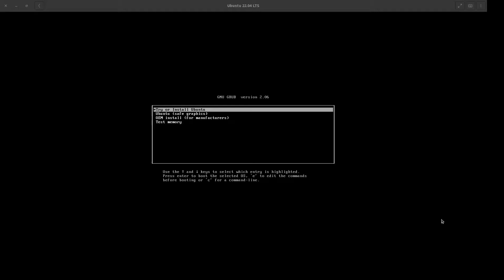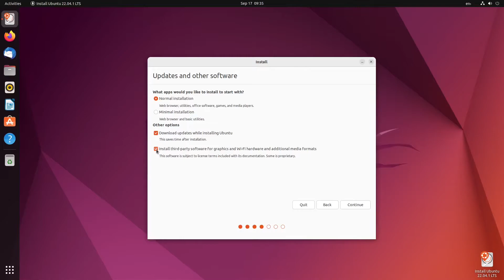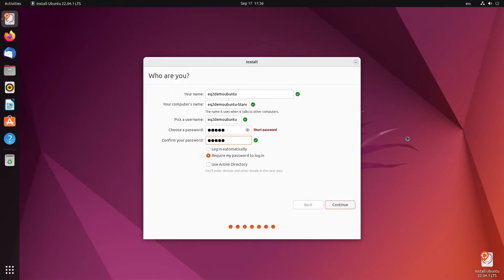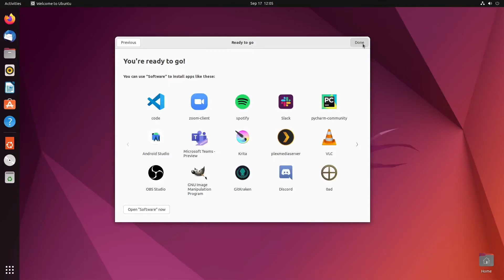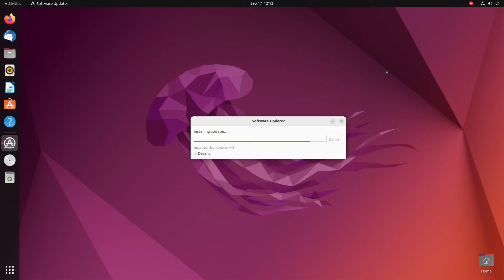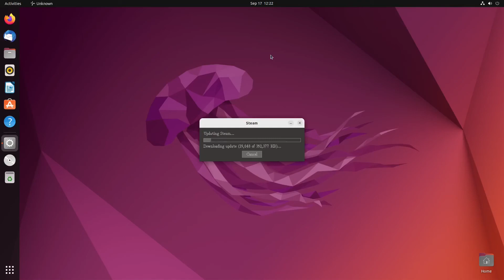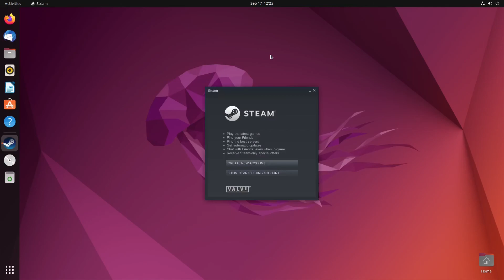Ubuntu 22.04.1 | EQ2 & DCUO | Installation Guide for Steam Play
DCUO might require an additional Launch Command on some Linux distros. If you are seeing an error in the DC Launchpad about "insufficient storage", add this line of code to your Steam DCUO Launch Commands: PROTON_SET_GAME_DRIVE=1 %command%

With everything activated in order to run it should look like this: PROTON_SET_GAME_DRIVE=1 gamemoderun %command% --disable-gpu

I created this video for our EQ2 and DCUO community, because some of our fellow players have been asking me to help them switch from Windows to Linux. The benefit of doing this for EQ2 and DCUO = DXVK = Vulkan. Both games run on an outdated DirectX9 API when playing on Windows, but on Linux you get a free upgrade to a superior API called Vulkan, which is on par or even more powerful than DirectX12. In addition, Linux is also a far more flexibel, secure, more performant and a much more open and transparent operating system. A lot of old games, such as EQ2, benefit greatly from the underlying tech of a modern Linux distro, such as Ubuntu, drastically improving performance and framerates in said games.

Please note: Your mileage may vary. Perform at your own risk - I am not responsible for any kind of damage that you might do to your computer by attempting this. There may be dragons. Whatever the case, I am just a user sharing his - own - experience and knowledge with everyone else via this video. This is how - I - install and use EQ2, DCUO and many other games via Ubuntu and Steam.

Have fun!

🎵 The music heard in this video was offered directly via Youtube Studio 🎵

- Glimpsing Infinity by Asher Fulero
- First Dream by Brian Bolger